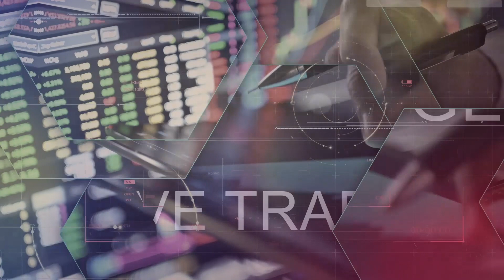004 - Two Quants - Moritz Seibert & Moritz Heiden (Part 2)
Part II of our discussion with the Two Quants of Takahe Capital (make sure you go back and listen to Part I first!). In the back half of our chat with Moritz Seibert and Moritz Heiden we delve into their funds, the strategies they trade and the guiding philosophy for all their trading.